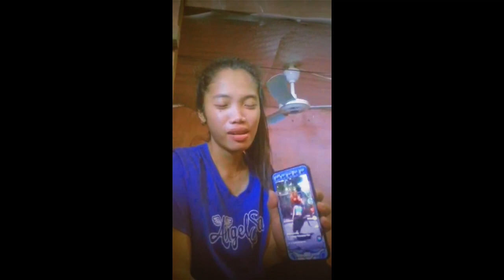MY REACTIONS TO MISS EVERYTHING TIKTOK VIDEOS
tiktok videos
miss everything

Hilu mga kapayat, please watch my video,
Wala kasi akong maisip na content or what Kaya Ito nalang,,,
Yung reaction ko Kay miss everything

Hi miss everything kung Nanunuod kaman ngayun Tawang tawa ako sa mga video mu sa tiktok, pag pa Tuloy mu lang po yan,

Keep safe mga kapayat